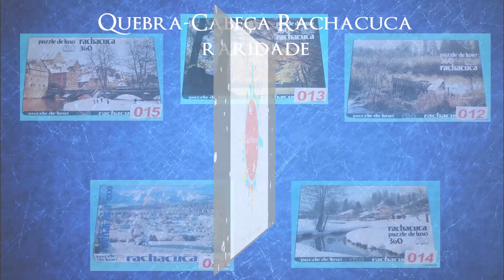Puzzles a venda da coleção pessoal!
Luiza Figueiredo e3stá vendendo parte de sua coleção pessoal através de seu